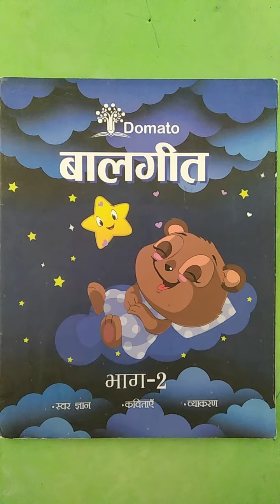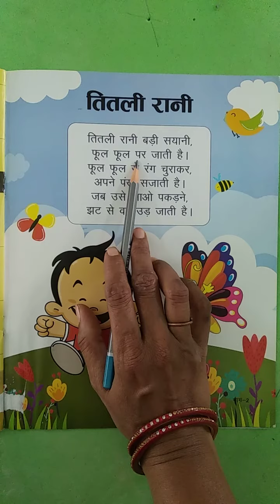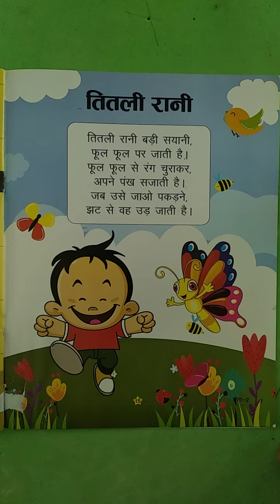14-09-2021 Class- Nursery Subject- Hindi Topic- Rhyme